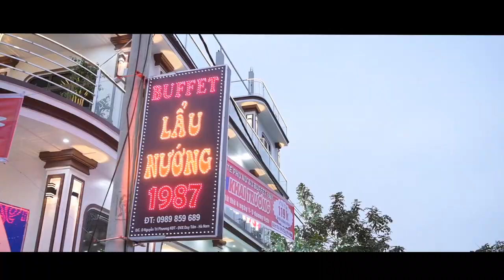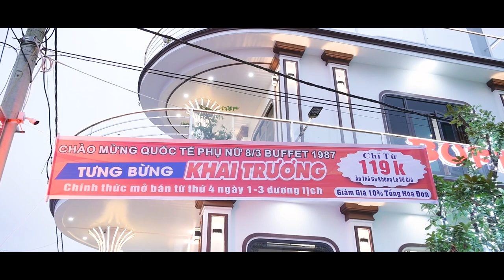KHAI TRƯƠNG NHÀ HÀNG BBQ LẨU NƯỚNG KHÔNG KHÓI 1987 - Khu đô thị Đồng Văn Xanh